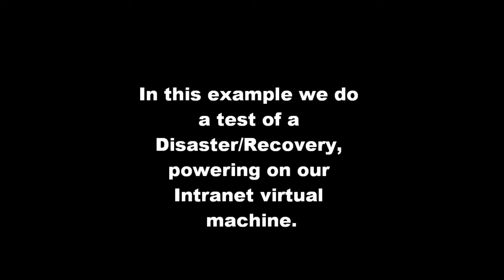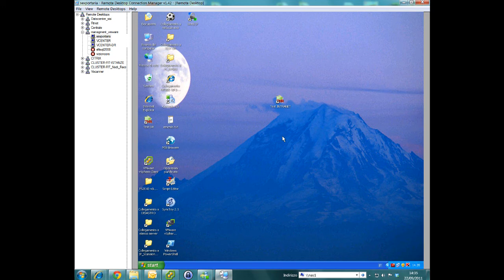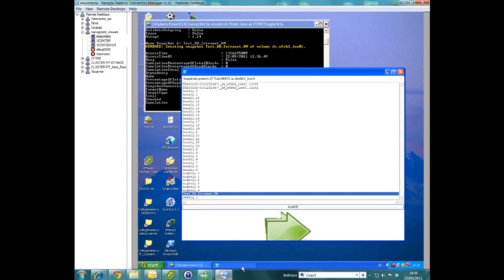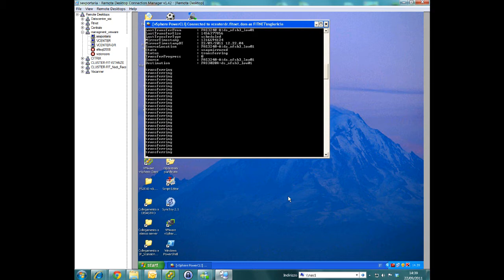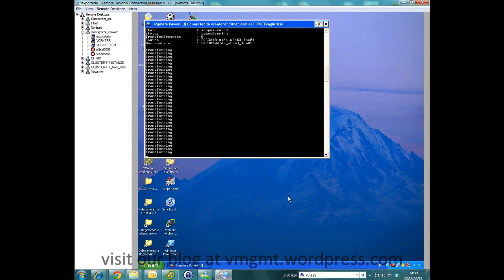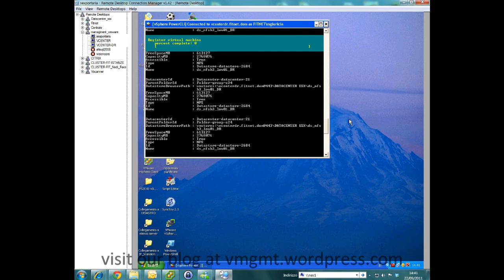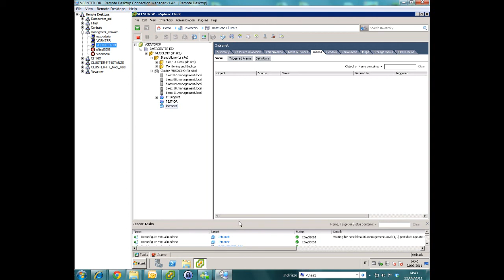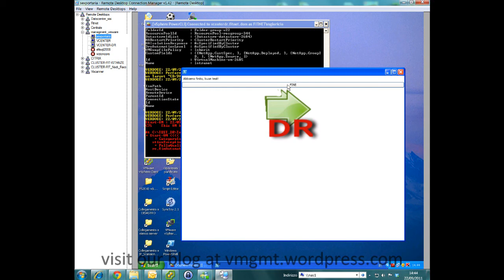Tool Free Disaster Recovery with Netapp and Vsphere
Just using Powershell, Powercli and DataOntap module we developed an asyncronous DR solution with its own GUI.